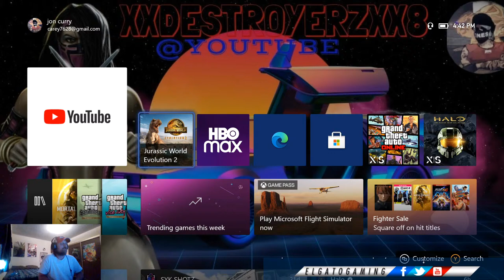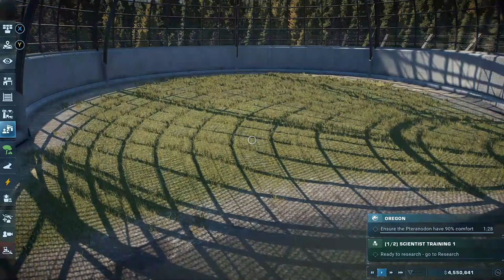JURASSIC WORLD:EVOLUTION 2/narrated by jeff goldblum and bryce dallas howard/live streaming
WELCOME TO MY CHANNEL, I AM A LIVE STREAMER, I ALSO MAKE VIDEOS FROM TIME TO TIME, IM A BIG GTA 5 ONLINE FAN AND I STREAM IT OFTEN, I ALSO STREAM OTHER GAMES AS WELL LIKE THE POPULAR HALO SERIES AND OTHER FIRST PERSON SHOOTER AND OPEN WORLD GAMES. JOIN UP ANYTIME IM ALWAYS UP TO GAME WITH OTHERS, I AM ON X BOX SERIES X ONLY. GAMERTAG XXDESTROYERZXX8, LOOK FORWARD TO MEETING YOU IN CHAT.